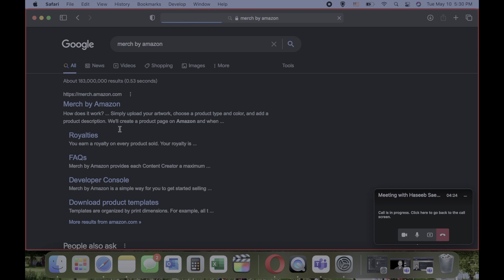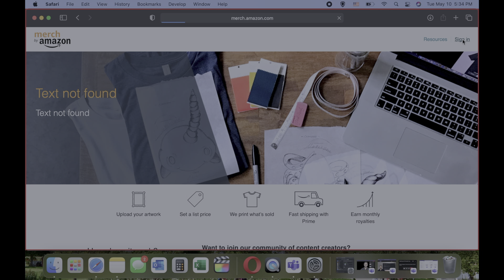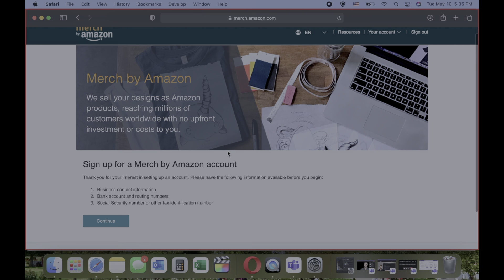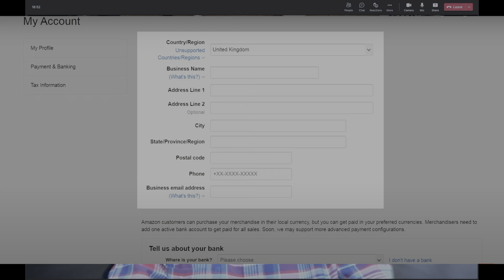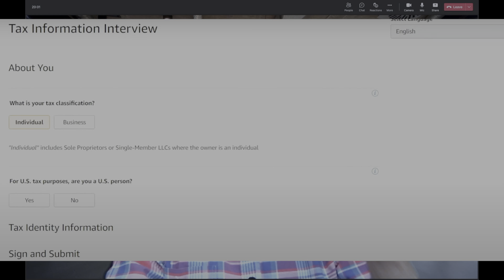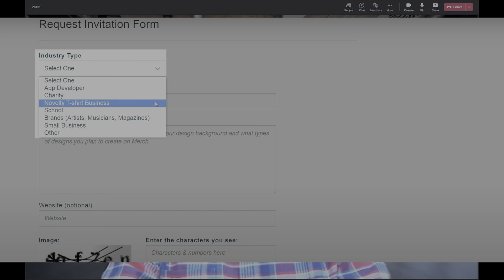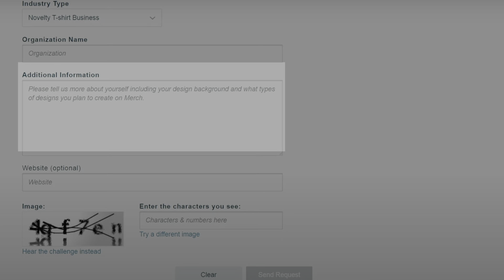Make $50 Daily selling shirts on Merch By Amazon Account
Peace & Blessings

In this video, I will share with you how you can make $50 daily on Merch By Amazon. I will also share with you How to make a Merch By Amazon Account. This is a great step by step tutorial for you.